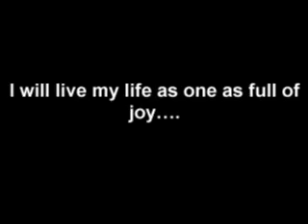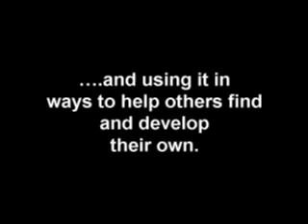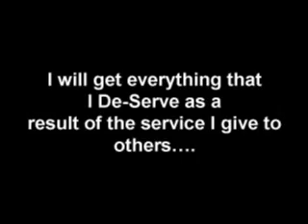What's Your Creed?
How do you know what you stand for unless you decide in advance?

Use MAGIC Hundred Author Dax Moy's Personal Creed as a guideline to develop your own